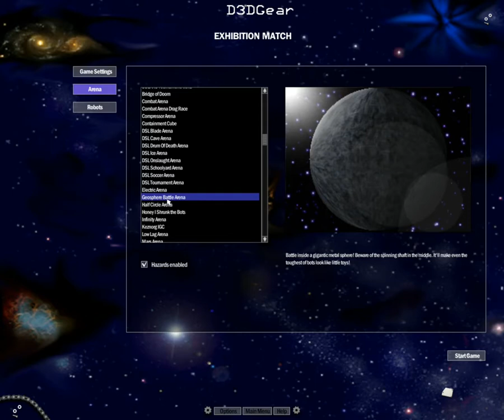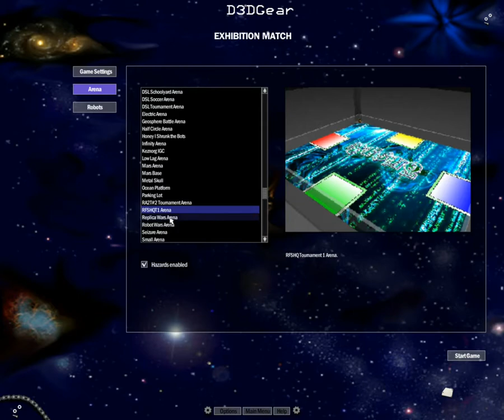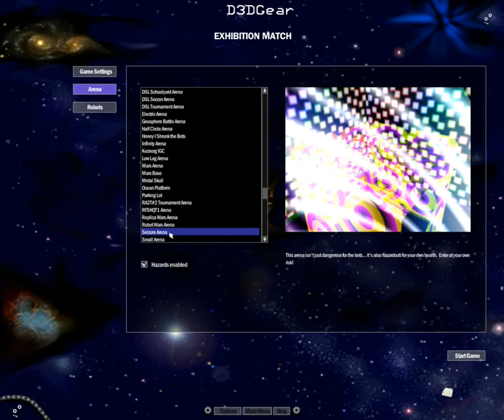Robot Arena 2 | Gameplay